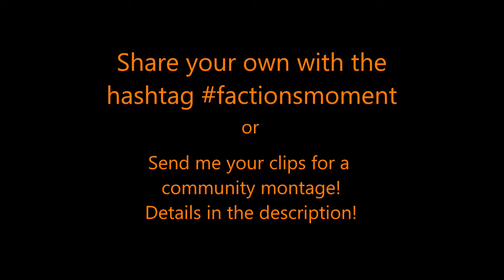Factions Moment #35 - Chaos to Victory